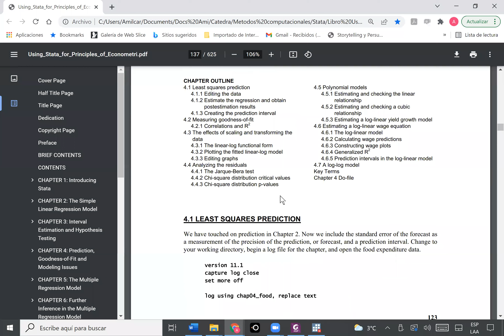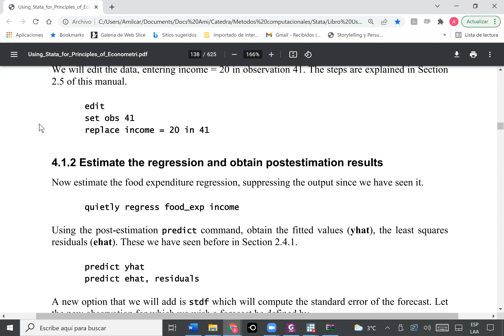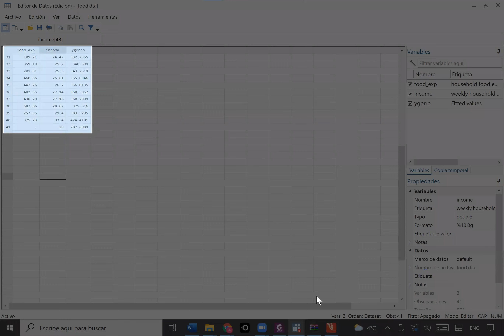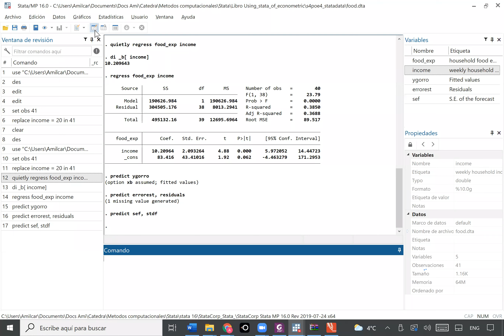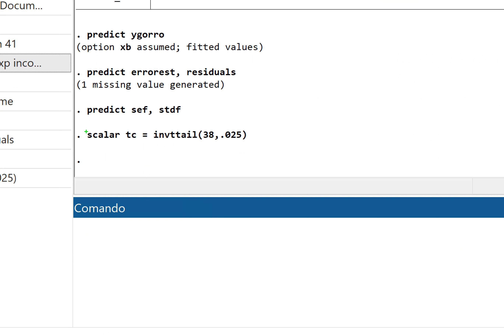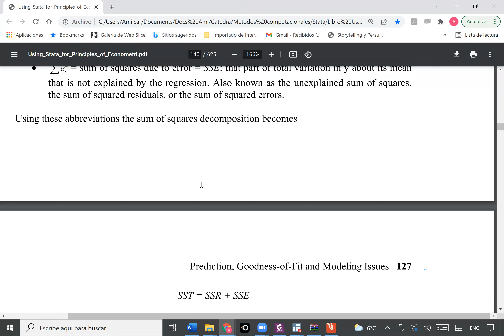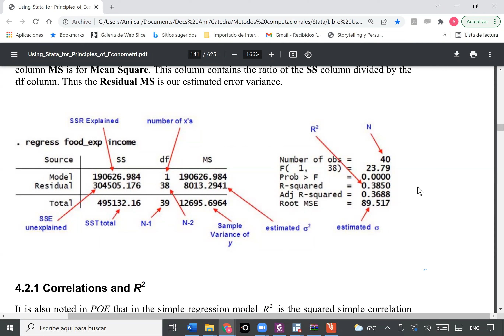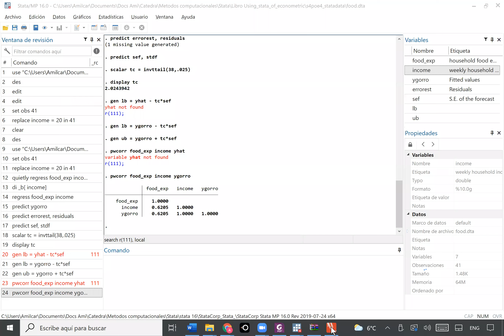Clase metocompt 19mar